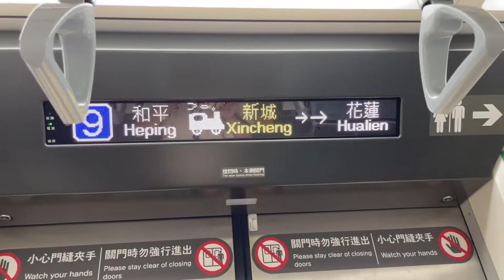4026次EMU900型區間快車往花蓮進入和平到站播音